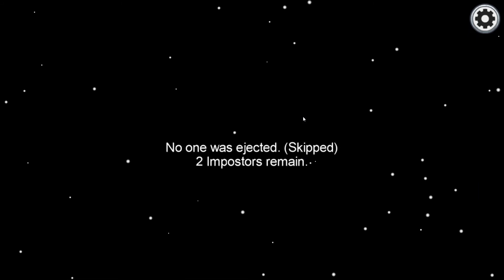among us but my fellow crewmates were completely oblivious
Welcome to another episode of Among Us, the adorable game about cute little astronauts completing tasks on a spaceship, lies, deceit, and murder. In today's episode, we play two crewmate games, one in which I deduce who the impostors are and we end up winning the game, and one where the impostors make such a good team that their actions completely fly over my head.

Leave a comment telling me if you had any suspicion for the two impostors in the first game.